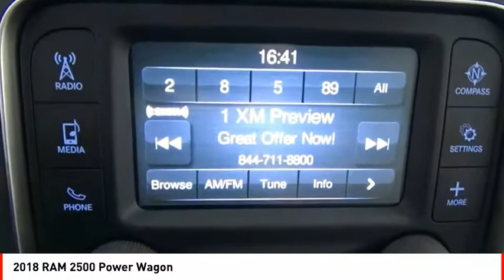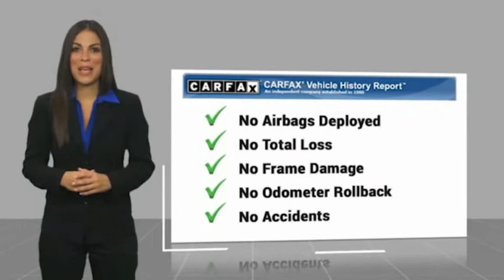2018 RAM 2500 Houston TX Z179619A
2018 RAM 2500 Power Wagon

You'll love getting behind the wheel of this 2018 RAM 2500 Power Wagon, which is complete with amenities such as a braking assist, hill start assist, stability control, traction control, anti-lock brakes, dual airbags, side air bag system, digital display, and airbag deactivation.  It comes with a 8 Cylinder engine.  We've got it for $56,776.  Drive away with an impeccable 4-star crash test rating and prepare yourself for any situation.  For a good-looking vehicle from the inside out, this crew cab 4x4 features a gorgeous blue streak pearlcoat exterior along with a black interior.  Interested? Don't let it slip away! Call today for a test drive.